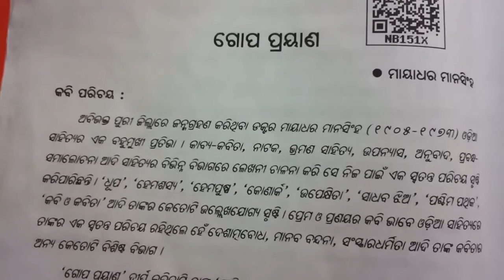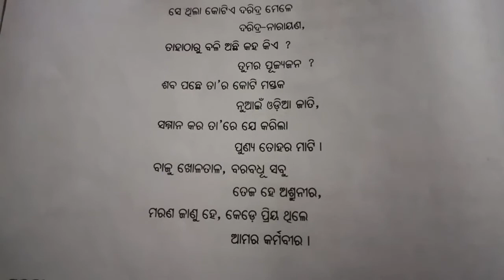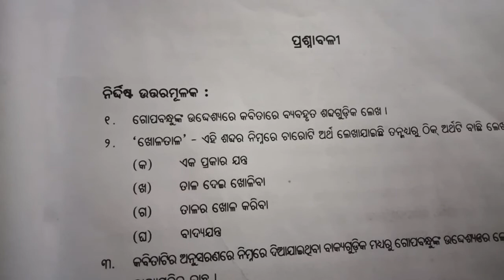Gopa prayana part 3 sahitya, class 9 (ଗୋପ ପ୍ରୟାଣ)